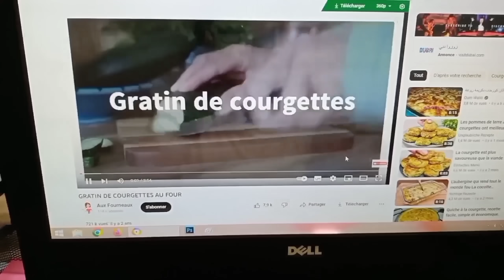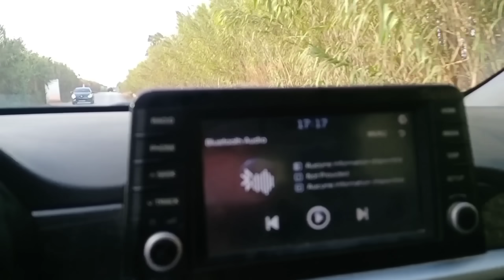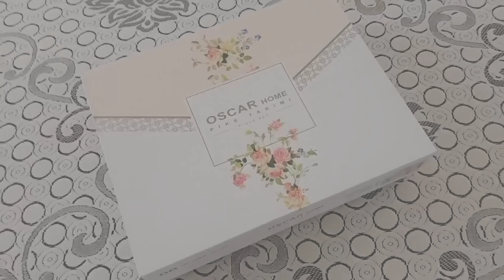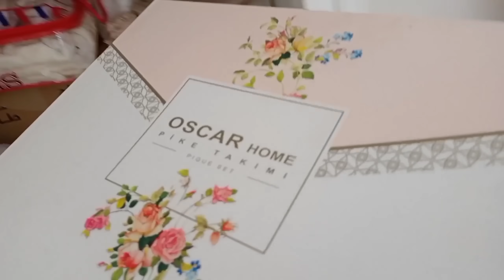واش نخدم جاوبتكم 🤔يوم إمرأة عاملة😊 كيفاش جوزت الويكاند👌رحت لدارنا وديتكم لسيدي فرج😍